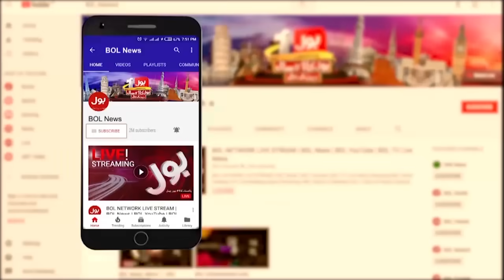Israel In Trouble | BOL News Headlines AT 10 PM | Israel vs Palestine Conflict